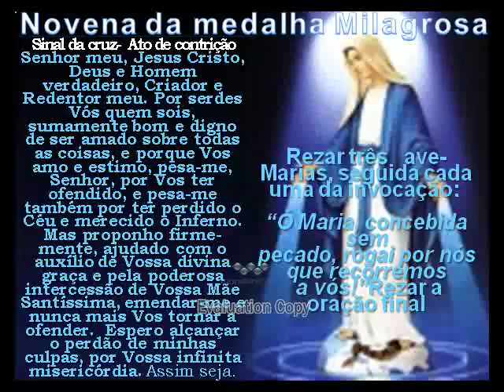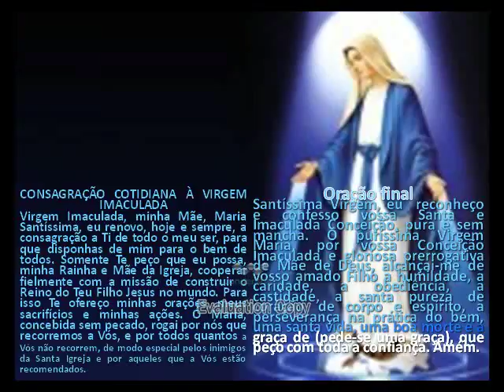8ºDIA NOVENA NOSSA S GRAÇAS . Medalha. Milagrosa asf theraio7 - 5014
Novena NOSSA S GRAÇAS . Medalha. Milagrosa 8º DIA.as